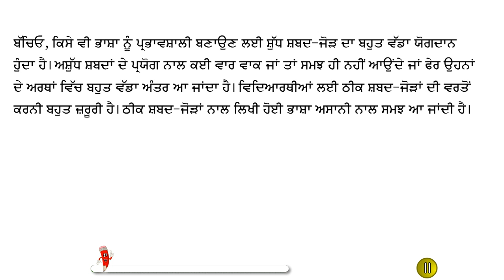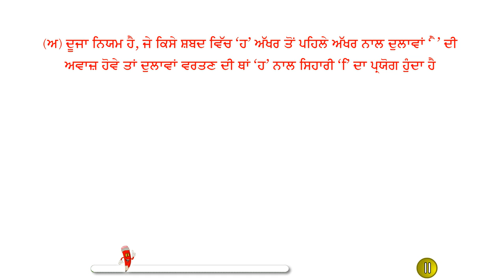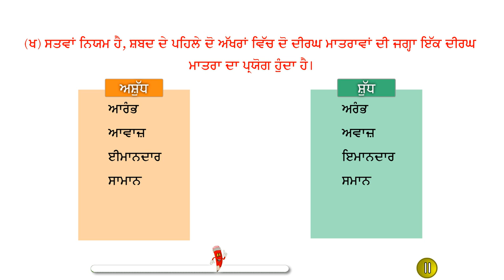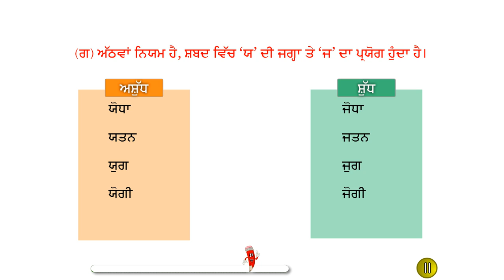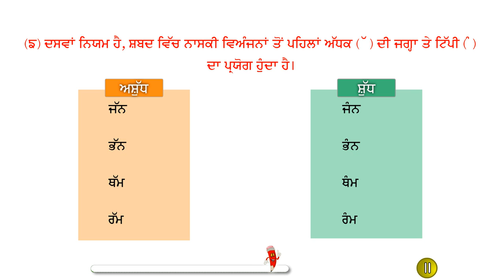Gyan Rishma Grammar 8 Chapter 17 Ashudh Shudh